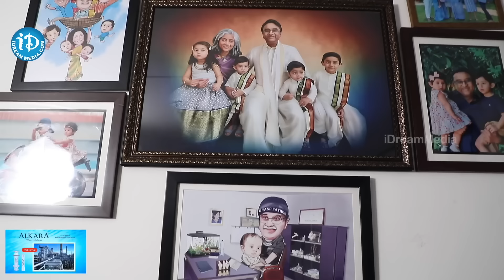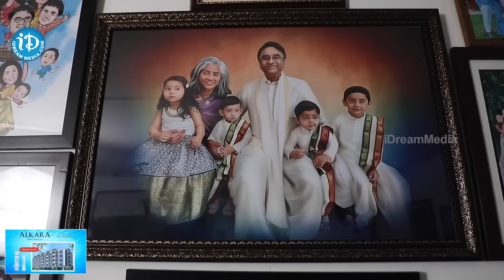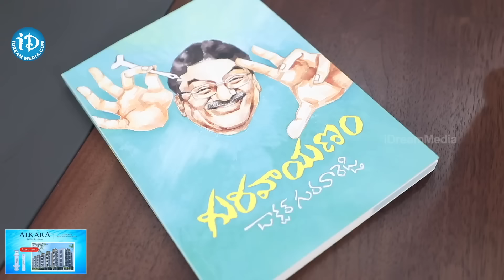మోకాళ్ల నొప్పులకు ఇంజెక్షన్లు వద్దు.. | Injections for Knee Pain-Osteoarthritis | Dr. Gurava Reddy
Watch►మోకాళ్ల నొప్పులకు ఇంజెక్షన్లు వద్దు.. | Injections for Knee Pain-Osteoarthritis | Dr. Gurava Reddy